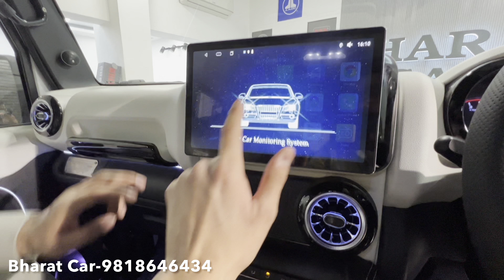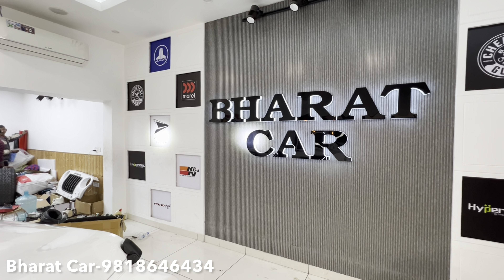Crazy Modified Mahindra Thar From Punjab | 2024 Mahindra Thar | Thar Modification | Bharat Car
Bharat Car Naraina
Address-A11 Industrial Area Phase 1 Nariana